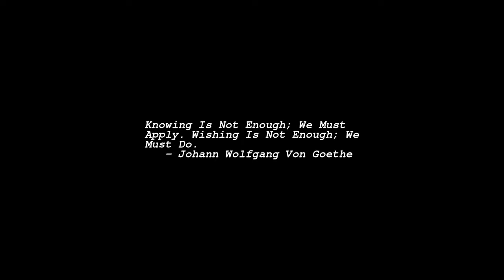Sunrise Time-lapse: Saturday, May 28, 2022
On this day:
   Dionne quintuplets born, 1934
   First meeting of COBOL definition cte. (eventually CODASYL), 1959
   Alan Turing submits On Computable Numbers for publication, 1936
   Mothers Day in Central African Republic

Today's random fortune, quote, or snark:
"I knew then (in 1970) that a 4-kbyte minicomputer would cost as much as
a house.  So I reasoned that after college, I'd have to live cheaply in
an apartment and put all my money into owning a computer."
        -- Apple co-founder Steve Wozniak, EE Times, June 6, 1988, pg 45